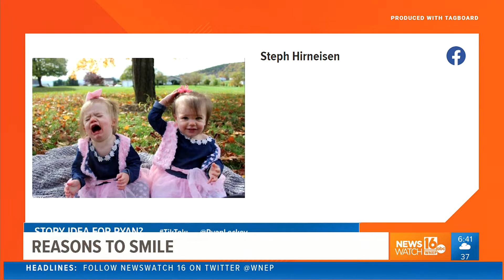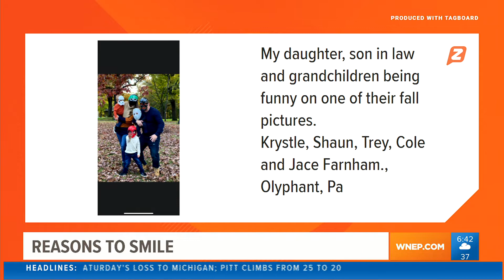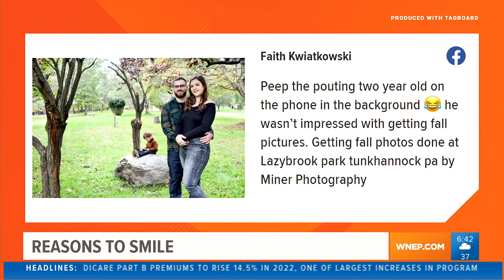Reasons to smile: Fall photoshoot fails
Fall can be a great time for family photoshoots, but sometimes they don’t always go as planned. So here are some of your hilarious outtakes in this Reasons To Smile.